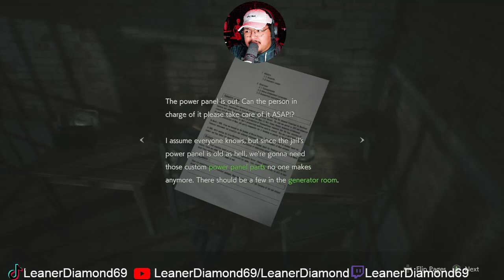HEADING TO HQ! EP 2 Resident Evil 2